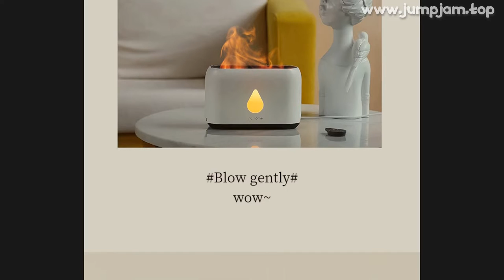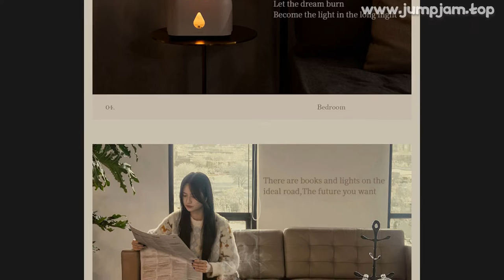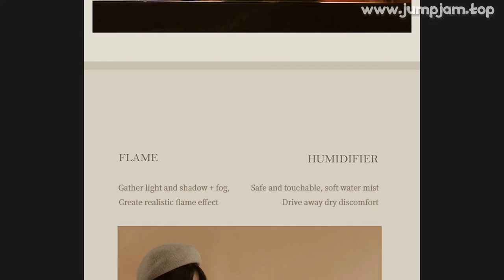🔥 [ ON SALE ] REUP FLAME HUMIDIFIER AIR ESSENTIAL OIL DIFFUSER AROMA ULTRASONIC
00:00:00 Intro
00:00:10 Presentation
00:02:39 User photos & reviews (from site)
00:02:58 Fin 🙏

REUP FLAME HUMIDIFIER AIR ESSENTIAL OIL DIFFUSER AROMA ULTRASONIC MIST MAKER HOME ROOM AROMATHERAPY HUMIDIFICADOR BEDROOM

PRODUCT STARS ⭐: 4.7/5
STORE RATING: 95.3%/100%

magic-0